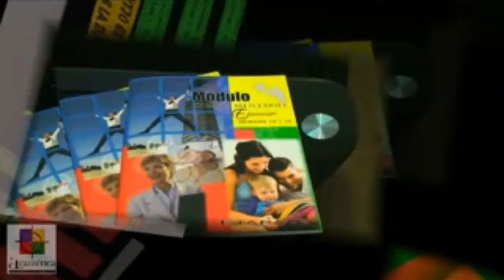CITEX BOLIVIA TRAILER YOUTUBE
Testimonio CITEX Bolivia
LEAMERICA, es un Sistema Avanzado de Aprendizaje Efectivo que corrige dificultades de aprendizaje, malos hábitos de estudio, desarrolla importantes  habilidades y potencializa tus capacidades. A través de  4 módulos que estimulan el aprendizaje y la aplicación de los conocimientos adquiridos, para alcanzar un alto rendimiento intelectual, académico, laboral y profesional.